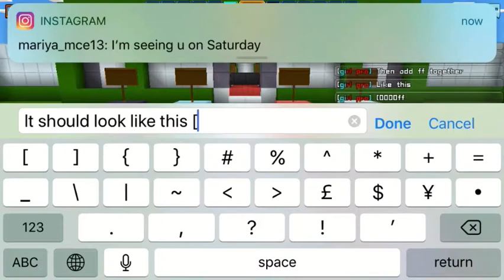CopsNrobbers FPS:video (how to do colour codes)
You can do all kinds of colours like red, light blue, light red, green, black, purple, orange
These are the codes to some of them above
[000ff0], [000f0f], [0f0f00], [00ff00], [ff0000], [f0f000]